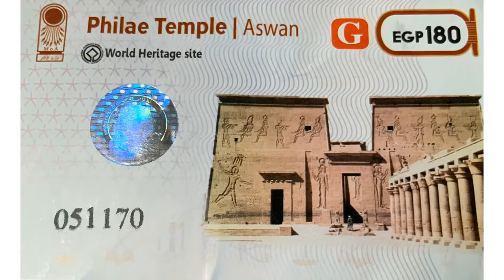Philae Temple of Aset (Isis) in Aswan, Nubia, Egypt, Africa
French Egyptologist Abbe Émile Amélineau (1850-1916). He discovered the tombs of Ka, Den, and the Serpent King Djet (whose stela is at the Louvre).

Amélineau, is credited with the discovery of the Anu and their contribution to Egyptian civilization. It was Amélineau who designated the first black race to occupy Egypt as the Anu. He showed how they came slowly down the Nile and founded the cities of Esneh, Erment, Qouch and Heliopolis. The actual name is always written with three columns. He states that "All those cities have the characteristic symbol which serves to denote the name Anu." The original name for Heliopolis is "Annu". "Egypt's greatest masters, Osiris, Hermes, Isis, and Horus all belonged to "the old race", the black Anu." (Chandler, 1999)

Citing evidence uncovered in Amélineau excavations, he concludes that:

"All those cities have the characteristic symbol which serves to denote the name Anu. It is also in an ethnic sense that we must read the term Anu applied to Osiris. As a matter of fact, in a chapter introducing hymns in honor of Ra and containing Chapter XV of the Book of the Dead, we read: "Hail to thee, O God Ani in the mountainous land of Antem! O great God, falcon of the double solar mountain!

If Osiris was a Nubian origin, although born at Thebes, it would be easy to understand why the stuggle between Set and Horus took place in Nubia. In any case, it is striking that the goddess Isis, according to the legend, has precisely the same skin color that Nubians always have, and that the god Osiris has what seems to me an ethnic epithet indicating his Nubian origin. Apparently this observation has never before been made".--Amélineau, Prolégomènes, pp. 124-125

"These Anu were agricultural people, raising cattle on a large scale along the Nile, shutting themselves up in walled cities for defensive purposes. To this people we can attribute, without fear of error, the most ancient Egyptian books, The Book of the Dead and the Texts of the Pyramids, consequently, all the myths or religious teachings. I would add almost all the philosophical systems then known and still called Egyptian. They evidently knew the crafts necessary for any civilization and were familiar with the tools those trades required. They knew how to use metals, at least elementary metals. They made the earliest attempts at writing, for the whole Egyptian tradition attributes this art to Thoth, the great Hermes an Anu like Osiris, who is called Onian in Chapter XV of The Book of the Dead and in the Texts of the Pyramids. Certainly the people already knew the principal arts; it left proof of this in the architecture of the tombs at Abydos, especially the tomb of Osiris and in those sepulchers objects have been found bearing unmistakable stamp of their origin, such as carved ivory, or a little head of a Nubian girl found in a tomb near that of Osiris, or the small wooden or ivory receptacles in the form of a feline head--all documents published in the first volumn of my Fouilles d'Abydos".

B.K. Chatterjee and G.D. Kumar, Comparative Study and Racial Analysis of the Human Remains of Indus Valley Civilization. (Calcutta, Sol Distributors, W. Neuman, 1965), p. 17.